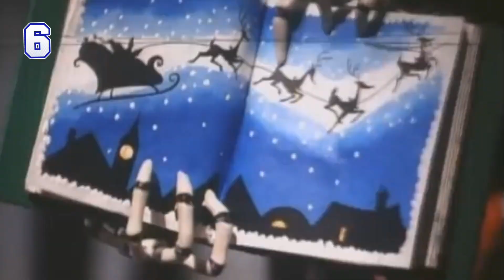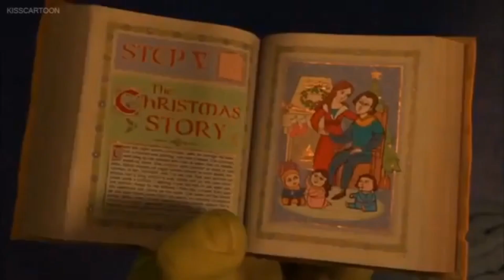" | Las Más Vistas | ¡Top 10 Películas Animadas Navideñas que Debes Ver Este Año! 🎬🎄✨"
❄️"¡Comparte una navidad en familia con el Top 10 de Películas Animadas para la Navidad! 🚂🎄✨ Desde la magia del Expreso Polar hasta las lecciones con Klaus, descubre las joyas que harán brillar tu temporada festiva. 🎬✨ ¿Cuál será tu elección? ¡Sumérgete en la magia navideña con nosotros y encuentra la película perfecta para esta celebración única! 🌟🍿 PeliculasNavidad MagiaNavideña Top10CineNavideño"